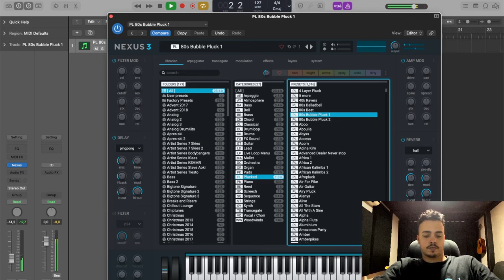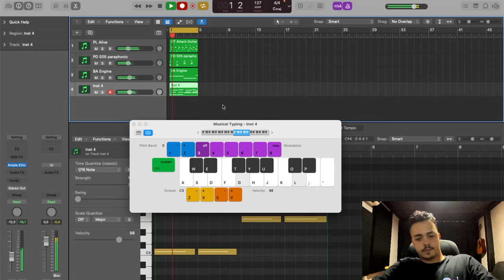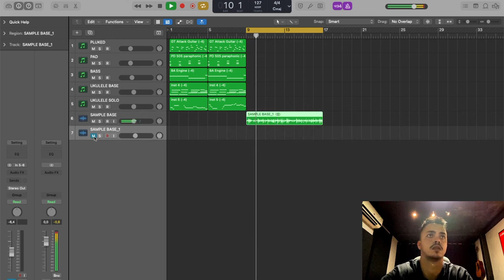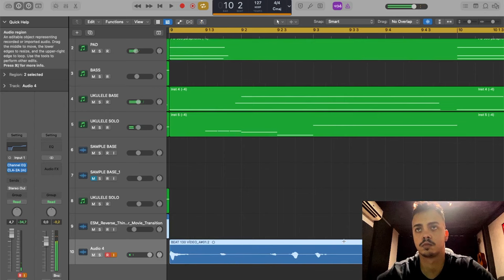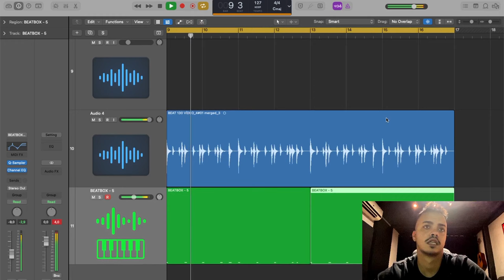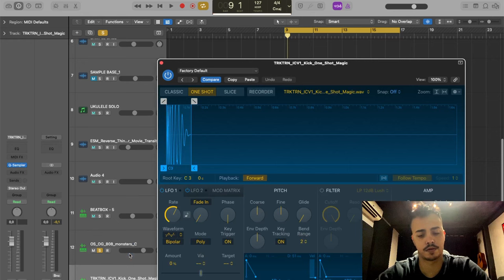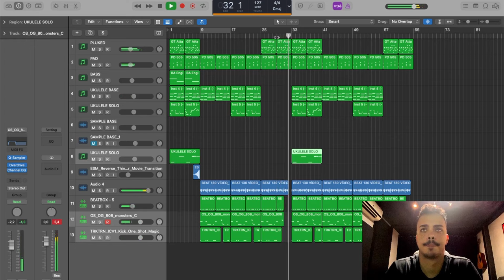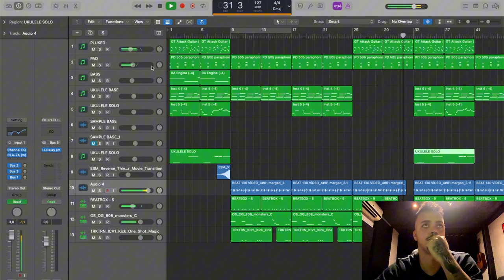Beat de Funk DO ZERO! (BEAT ESTILO MC TUTO, MC KADU)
Nesse vídeo eu mostro um pouco de como funciona a criação de um beat do zero!

Capítulos:

00:01 - Sample
09:30 - Beatbox
15:02 - 808
17:26 - kick
20:14 - Mapa Beat
22:15 - Virada
24:35 - BEAT FINAL

Baixe agora os packs de Samples que eu mais uso nos meus BEATS:

► ► Quer fazer um Beat/Produção Completa comigo?